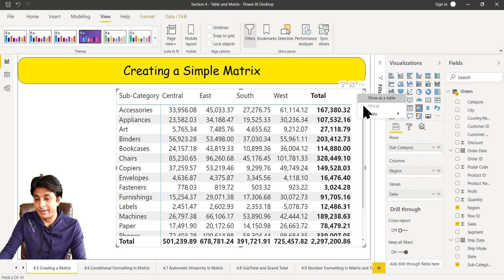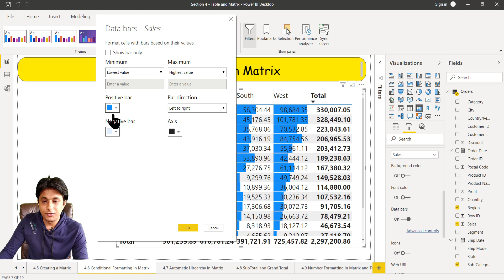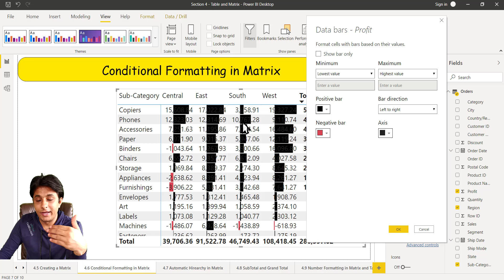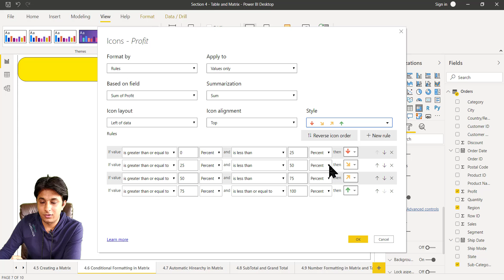4.6 How to Apply Conditional Formatting in Matrix in Power BI | Power BI Tutorials for Beginners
In this video, we will explore the process of working with conditional formatting in matrix charts in Power BI. Conditional formatting is similar to what we have previously seen in tables, but now we will see how it functions in matrices. By following along with the demonstration, you will learn how to apply conditional formatting to matrices, creating data bars for each section. Additionally, you will discover how to sort columns based on ascending or descending order, allowing you to identify the maximum sales in each region. There is also an option to customize the color and appearance of the data bars using the advanced control button. This enables you to make changes to the color scheme, making it easier to interpret positive and negative profits. Furthermore, we will explain how to disable the values behind the bars if desired, leaving only the bars visible. Finally, we will briefly touch on using icons to represent different performance levels in matrices. By the end of this tutorial, you will have a clear understanding of how conditional formatting works in matrix charts in Power BI, which can aid in the analysis and visualization of your data.

📚 200+ MCQs to test your knowledge.
📝 20+ Assignments for hands-on practice.
🔍 11+ Case Studies for real-world insights.
💼 5+ Industry Projects to build your portfolio.
🎓 Course Completion Certificate for your resume.
💡 Tips & Tricks to boost your skills.
🔎 5+ Industry Datasets for practical learning.

You can also explore our Power BI DAX 2023 course and get a 360º understanding of DAX

Invest in yourself. Become a Power BI expert. The future is yours! 💼💪"

Timestamps:
00:00:03 Conditional Formatting in Matrix 📊
00:00:24 Applying Data Bars 📈
00:00:52 Sorting based on Total ▲▼
00:01:22 Changing Colors for Positive and Negative Profits 🌈
00:01:52 Differentiating Profitable and Unprofitable Items ✅❌
00:02:21 Disabling Values, Show Only Bars 📊
00:02:50 Using Icons for Visual Representation 🖼️
00:03:19 KPIs and Key Performance Indicators 🔑✨